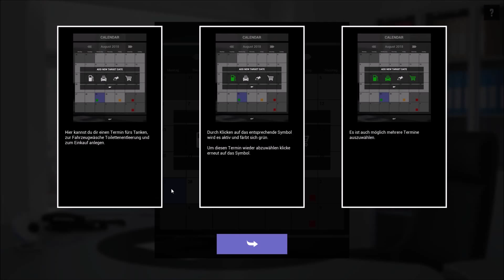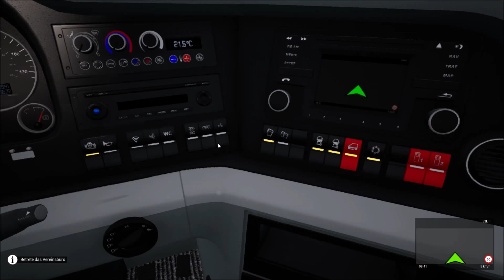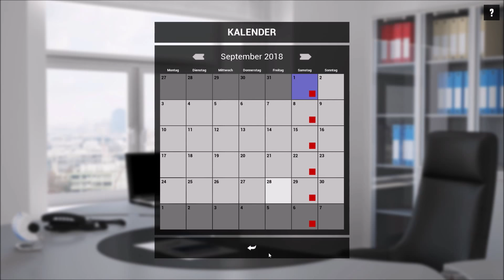Lets Play Fernbus Simulator Mannschaftsbus Teil 1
Entwickler
TML- Studios

►Verleger
Aerosoft